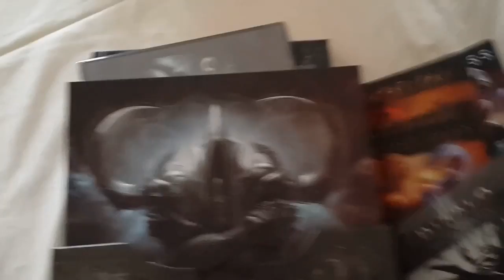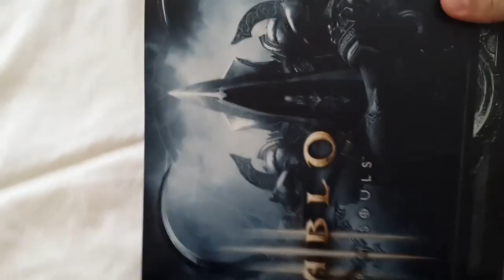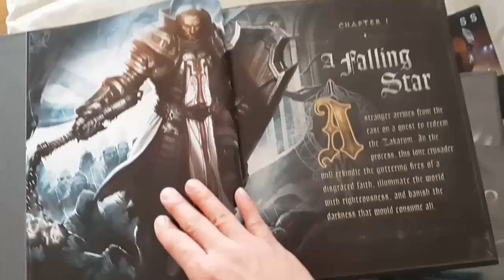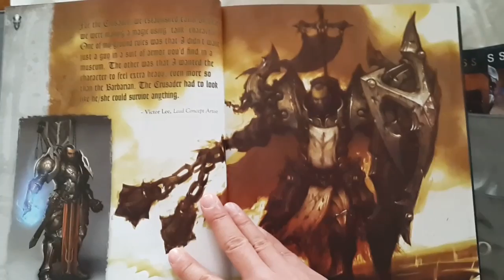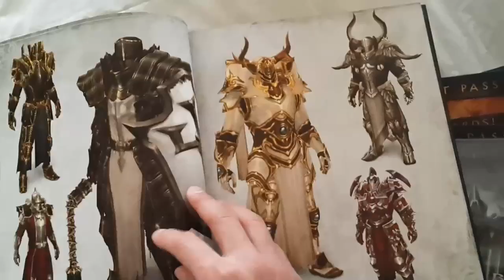Best Monk Build 2.0.4 ( No Special Gear Requirement Fast Farming Build ) Beginner Friendly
I've tweaked this awesome best monk build 2.0.4 down so that theres no weapon or special armor requirement, beginner friendly. This build remains the best and fastest legendary farming + mobility build for monk build reaper of souls. Monks build ros face some problem that other classes don't share - we are the only class that does not have a ranged attack therefore marking this build the best dps output unless you want to go tanky which deems pretty slow and unnecessary given the nature of speed farming trend these days and the existence of over populated crusaders in group. Happy hunting and be sure when you're farming legendaries, skip all the normal mobs.